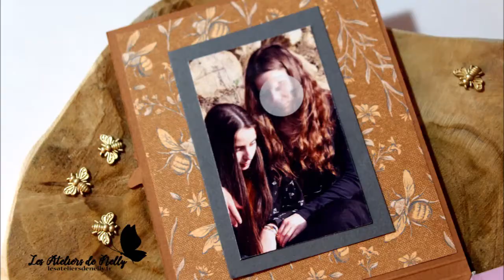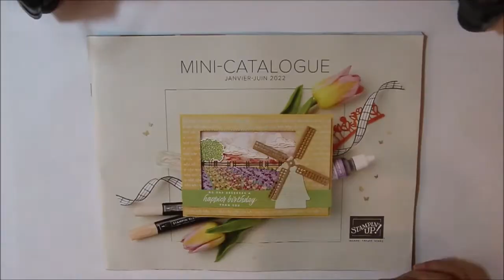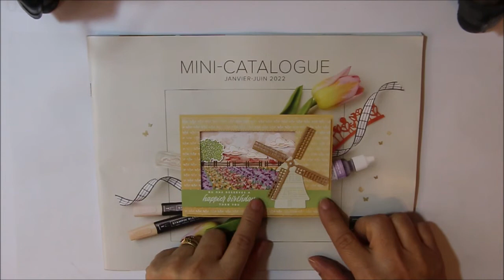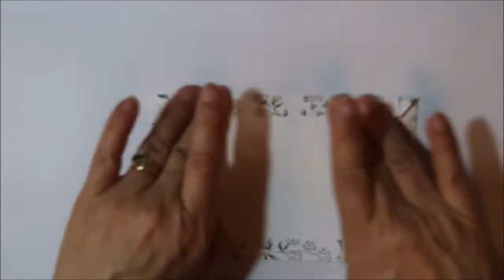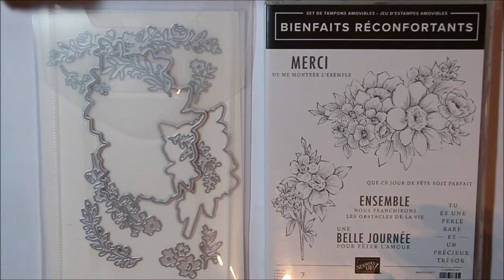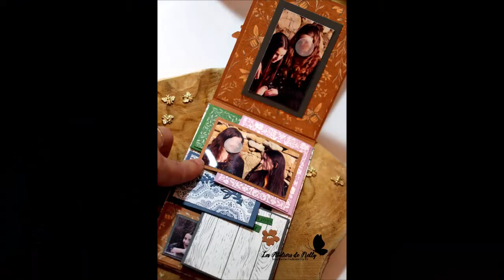Mini-album original pour nos photos d'hiver : plein de pochettes destructurées !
Bonjour, je suis démonstratrice stampin'Up ! Cela veut dire que je peux vous conseiller et vous vendre le merveilleux matériel de loisir créatif de cette marque avec lesquels je vous propose des tutoriels toute les semaines sur cette chaîne.

Je suis sûre que vous aimez les mini-album, surtout lorsqu'ils sont faciles à faire et ludiques à déployer ! Je vous invite donc à venir réaliser à mes côtés ce bel album qui peut contenir jusqu'à 10-12 petites photos. Pour ce faire, j'ai utilisé la collection "Bien chez soi" de chez Stampin'Up ! Une collection très douce que je trouve magnifique. A vos ciseaux ! ✂

Vous trouverez tous les détails de ce projet (détails des mesures, gabarit de coupe, matériel Stampin'Up utilisé...) sur mon blog :
lesateliersdenelly.fr
N'hésitez pas à aller y faire un petit tour !

Stampin'up ! :

Je suis démonstratrice indépendante Stampin'Up ! Depuis plus de six ans. Cela veut dire que je peux vous aider, vous conseiller et vous vendre le matériel ce cette marque.

Nelly